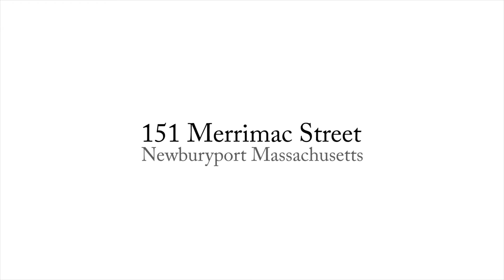Video | 151 Merrimac Street | Newburyport Massachusetts | Sue Doyle KWC Real Estate